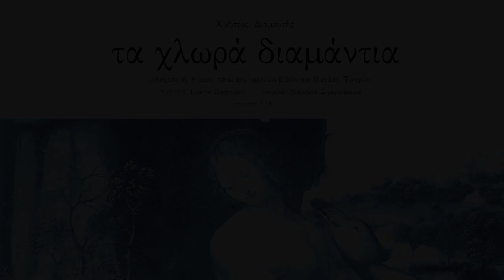Χρήστος Διαμαντής - Tα χλωρά διαμάντια (ολόκληρο το έργο)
Υπόσχεση σε 8 μέρη πάνω στο ομότιτλο βιβλίο του Θανάση Τριαρίδη.

Αφήγηση - Ιωάννα Παγιατάκη
Τραγούδι - Μαριλένα Στριφτόμπολα

Μεγάλο ευχαριστώ στους παρακάτω εξαιρετικούς μουσικούς:

Βότσκος Σωκράτης - Κλαρινέτο, ντούντουκ
Κολοβός Βασίλης - Πιάνο
Παλαπέλας Ηλίας - Ούτι, κιθάρα
Ριζάς Πάρις - Βιολί
Τσέλιγκα Ξένια - Μπαγιάν